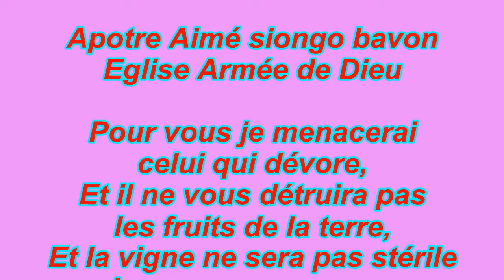Gardé votre ciel ouvert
aimé siongo bavon